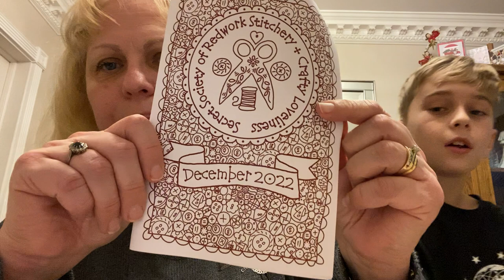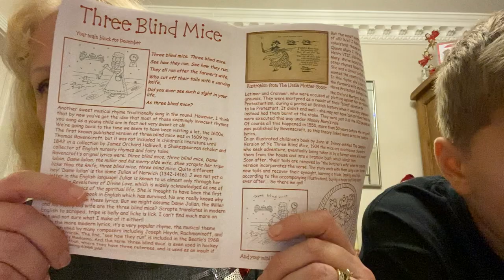Day 22 of vlogmas three blind mice, poorly Samuel, progress on my cowl.